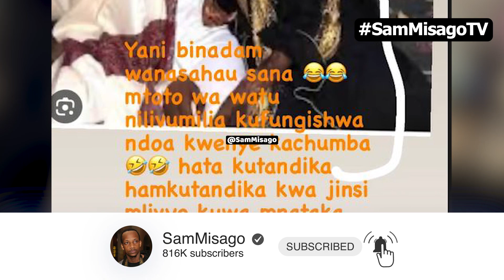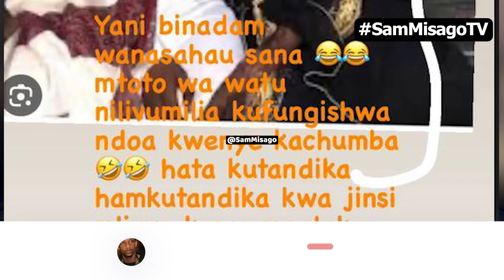Vita Nzito, Lukamba Amvaa Alikuwa Mke Wake (Cecy) Nilirongwa Kukuoa Wewe,